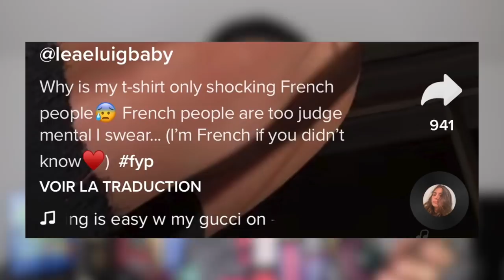LA VÉRITÉ SUR TIK TOK (ROSE THR, MARYLOULELOUP, LEAELUI..)